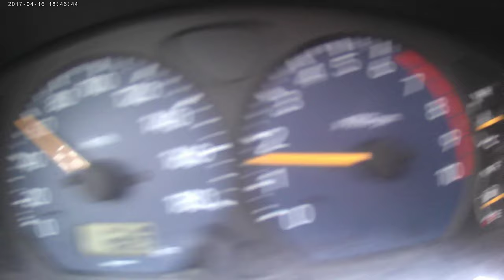enne koezer 11december 2020 gefilmd